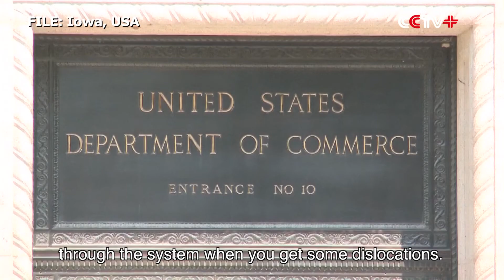Brunswick Group Partner Said US Tariff Move Will Not Achieve "Winnable" Results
The U.S. tariff move is becoming more unpopular among its citizens and will not result in "winnable" results as it claimed, said Robert Moran, an insight-driven strategist and partner at the Brunswick Group, a leading corporate advisory firm.